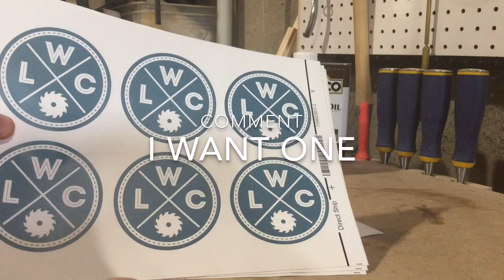STICKERS!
I only have 30

The watermelon stain video will hopefully be out next week

LWC